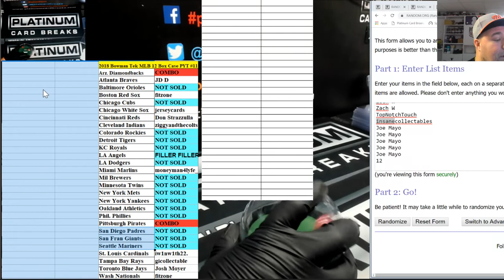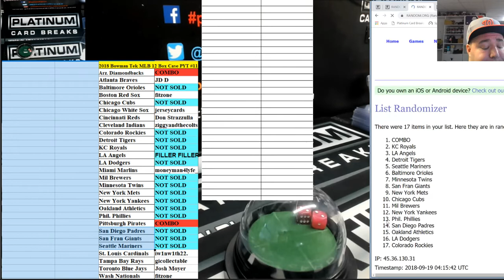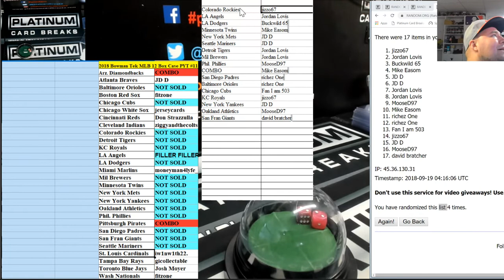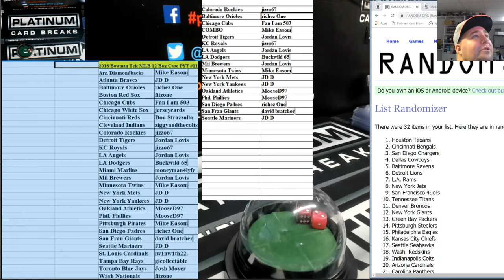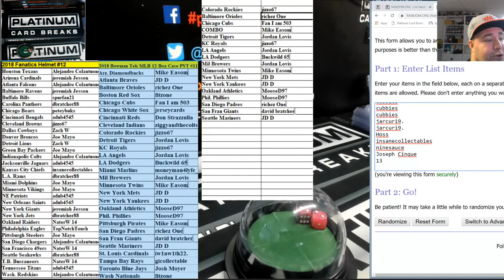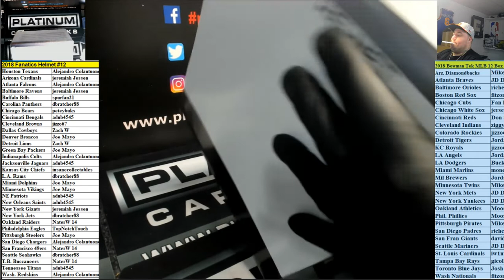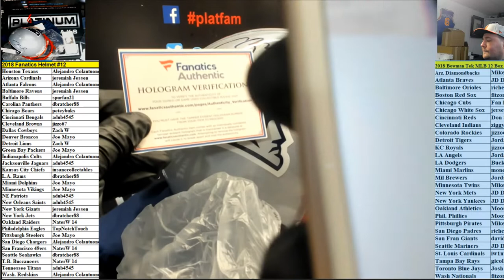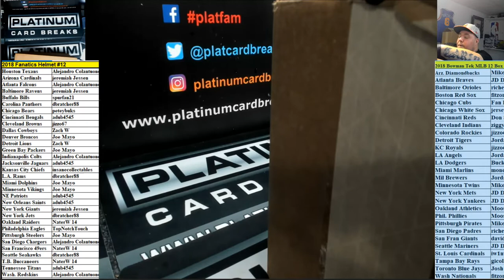2018 Fanatics Helmet #12 THE GOAT